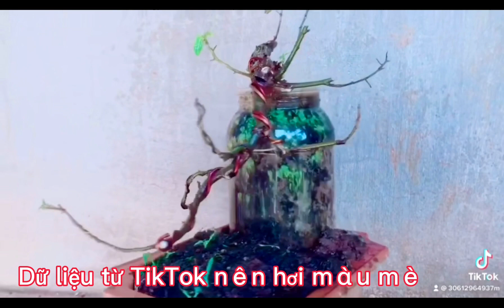Tháo hũ kiểm tra rễ cây sung.để làm tiểu cảnh trong tương lai